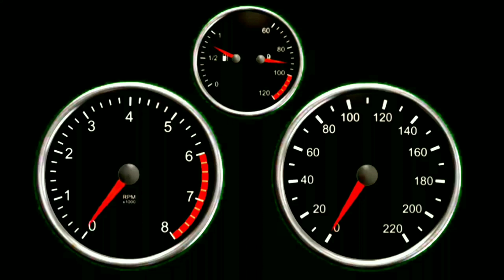Update Review Lengkap BUS KOTA SDD MAXI MIRACLE Terbaru - Mod Bussid Terbaru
▶ Terima Kasih yang sudah nonton sampai habis, Support terus channel ini dukungan kalian semua adalah semangat saya :)

Please : LIKE, KOMEN, DAN SHARE nya Guys!!

Bussid
Bussid Mod
Bussid Mod Link Download Free
Bussid Mod Terbaru
Bussid Mania
Bussid hari ini
Bussid terbaru
Bussid Android
Bussid Games
Bus Mania Community
Bussid V2.9.2
Bis Mania
Bis Mania Comunity
Bus Simulator Indonesia
Game Android
Game Terbaru
Mod Bussid Hari Ini
Mod Bussid V2.9.2
Review Bis Sdd Maxi Miracle
Review Mod Bus Sdd Maxi Miracle
Review Bus Sdd Maxi Miracle
Bus Sdd Terbaru
Bus Sdd Hari Ini
Sdd Maxi Miracle Terbaru
Sdd Maxi Miracle Bussid Update